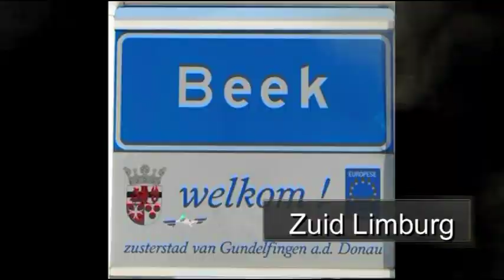VAKANTIES NEDERLAND dankzij corona